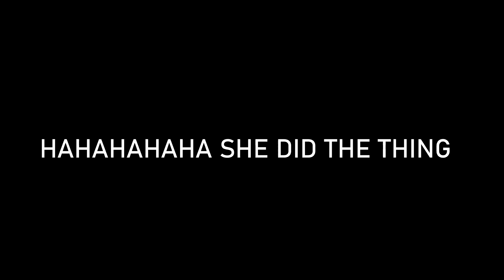Corned B E E F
This became a trend so i made a video about it